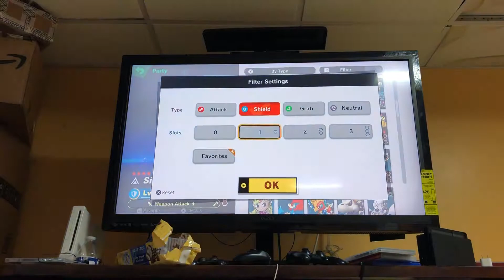Super smash bros ultimate sprits Sunday (I tell you about it in the description)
This is a new thing I decided to do every Sunday I’ll do some spirit board so yeah